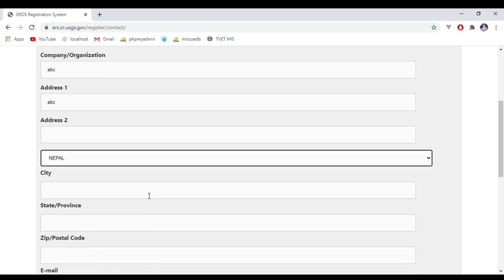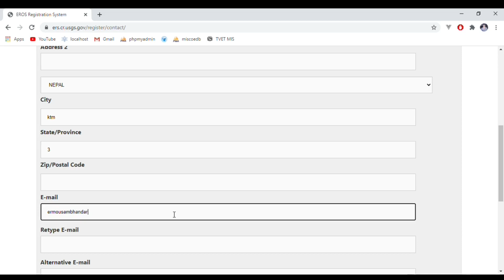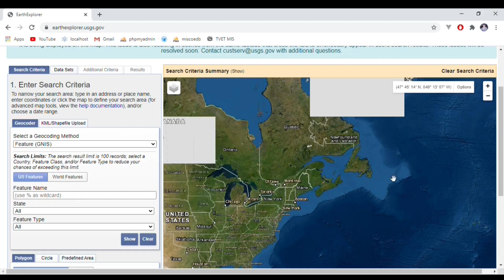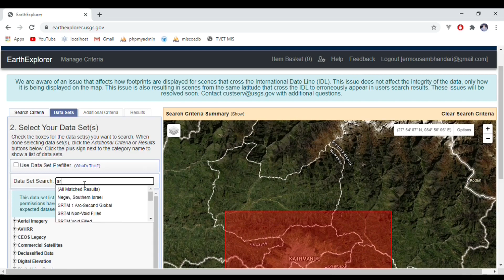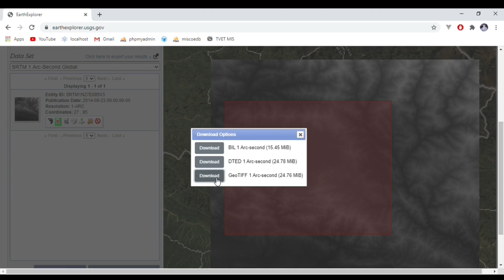Download 30m SRTM DEM from USGS website for free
This video helps to search and download freely available Shuttle Radar Topographic Mission (SRTM) DEMs of 30m (1 Arc second) resolution from USGS website.

0:00​ - Introduction
0:11​ - Registration in USGS website (for new user)
1:36 - Search Image
4:00 - Download DEM

These DEM data can be used in:
slope, aspect analysis of region for planning purpose.
making topographic maps from free data.
river line generation and catchment area delination.
reservoir volume calculation.

Instructor:
Mousam Bhandari
B.E. in Civil Engineering, M.Sc. in Water Resources Engineering